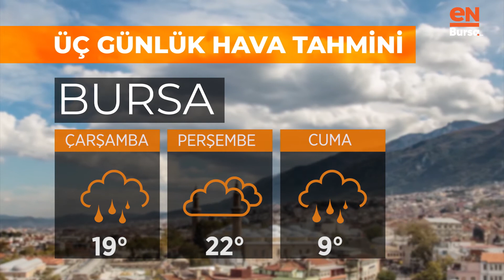Bursa'da bugün hava nasıl olacak? (9 Şubat 2021 Salı)